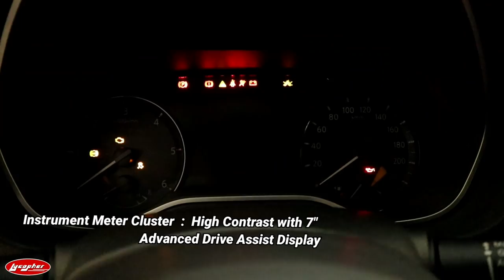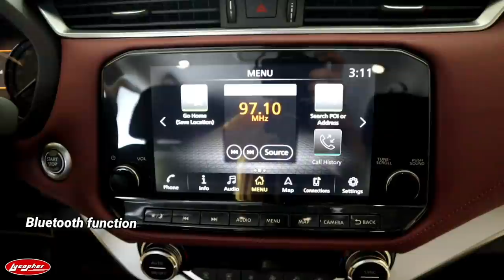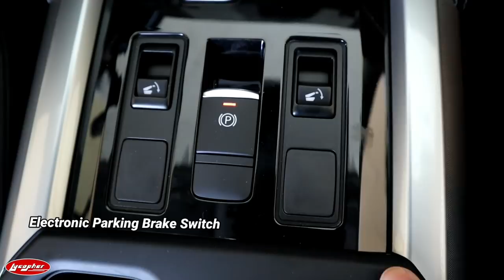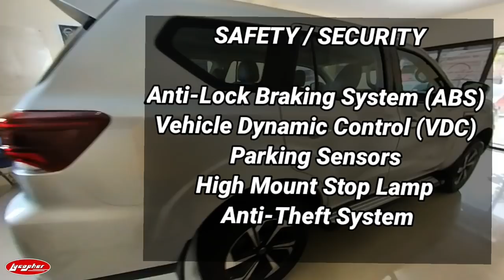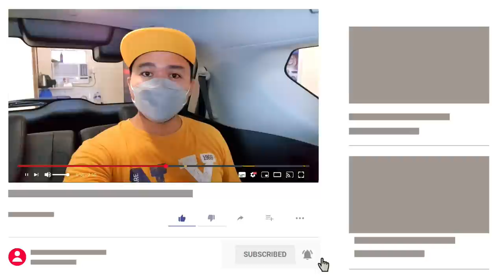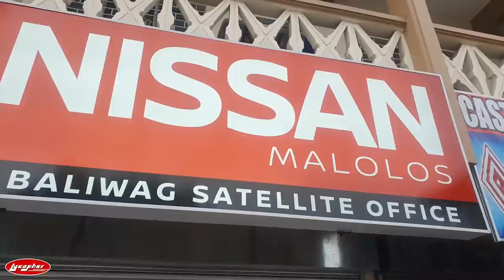2022 Nissan Terra 2.5 L VL 4x2 7 Speed Automatic | Deep Review & Walk Around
2022 Nissan Terra 2.5 L VL 4x2 7 Speed Automatic | Deep Review & Walk Around

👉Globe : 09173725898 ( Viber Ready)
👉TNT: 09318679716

Car Gadget That you should Have
== CAR TIRE INFLATORS ==
🛑12V Digital Tire Inflator Pump fod Car, Motorcycles Bicycles
₱ 664

🛑Xiaomi Mijia Mi Rechargeable Electric Air Compressor Pump for Bike / Motorcycle / Car / Ball
₱ 1,890

== PORTABLE CAR WASH MACHINE==
🛑Portable High Pressure Washer Machine
Auto Garden Sprayer (Rechargeable Battery)
₱ 1,350

🛑1300W high pressure car washer 4420 pure copper portable (220V)
₱ 2,424

== TIRE IMPACT WRENCH ==
🛑Cordless Impact Wrench Kit Brushless, 980Nm Torque, Fast Charger Battery, with 18 Accessories and Carrying Box
₱ 5,627

🛑CHUANGCHAO impact wrench cordless，Electric Wrench,  21V Cordless 1/2. (Include Battery) 980N.M Large Torque
₱ 2,659

== PORTABLE JUMP STARTER ==
🛑4 in 1 Battery Jump Starter and Led Light Early Warning Device
₱ 3,399

🛑68800mAh Multi-Function 12V Car Jump Starter Emergency Power Bank Rechargable Battery
₱ 1,588
== CAR GLASS CLEANER ==
🛑Glean Acid Rain Remover |Water marks Remover | Glass cleaner (FREE CLOTH,EXTRA CAP & PLASTIC GLOVES 250ml bottle)
₱ 300

🛑Guapo Car Care Watermarks Remover for Car Body Paint and Light Watermarks on Car Windshield Glass  Glass 250 m
₱ 179

== Portable Car Vacuum Cleaner ==
🛑 Powerhouse Wet and Dry Vacuum Cleaner 6 Gallons + FREE CALIPER •BUILDMATE• 220V
₱ 3,200

🛑 Baseus Portable Car Vacuum Cleaner Wireless 15000Pa / 5000Pa Rechargeable
₱ 1,880

== CAR DASH CAMS ==
🛑Full HD 1080P Car Video Camera with Dual Lens for Vehicles Front & Rearview Mirror
₱ 779

🛑Car DVR, Dash Cam Mirror Rear View Mirror Camera, Car Video Recorder 9.6 1080P HD
₱ 2,899

== CAR DIAGNOSTIC EQUIPMENT==
🛑OBD2 Car Diagnostic Scanner On-Board Computer Gauge DTC Engine Code Reader Voltage Test
₱ 1,350

🛑THINKCAR Thinkdiag Mini OBD2 Scanner Full System Car Diagnostic Tools 15 Reset Service Easydiag Bluetooth OBD 2 For Most Of Car
₱ 2,699